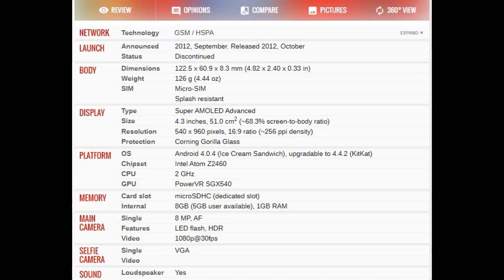Motorola RAZR i XT890 PRICE AND SPECIFICATION